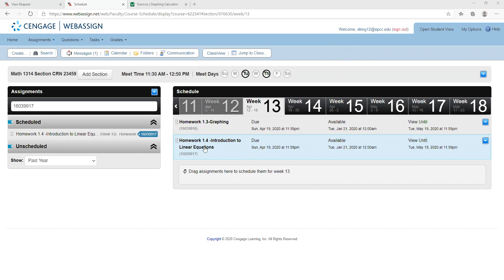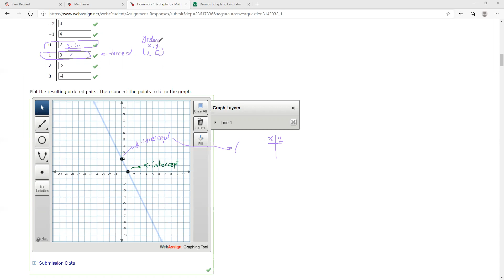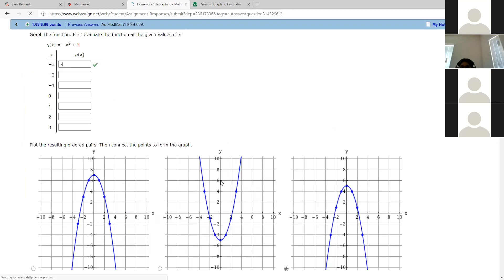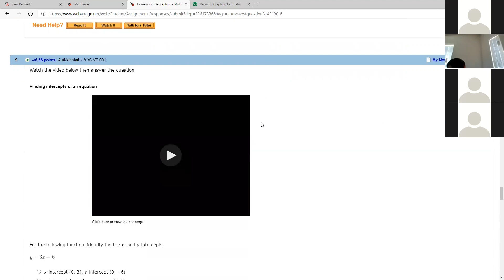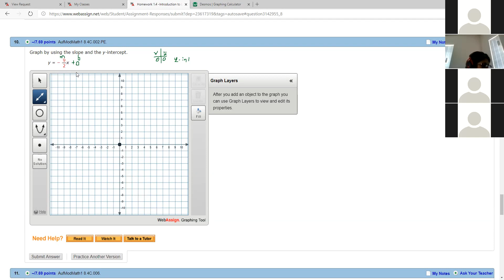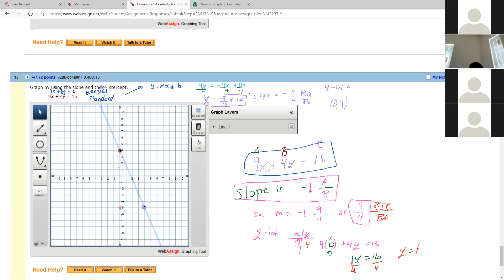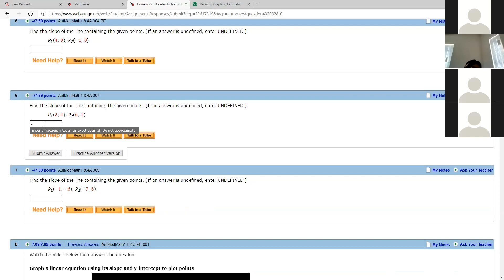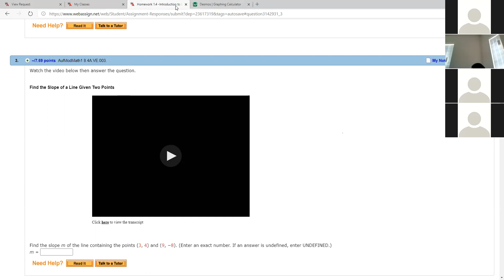Math 1314 Video Lecture over 1.3 & 1.4. Graphs and Linear Functions